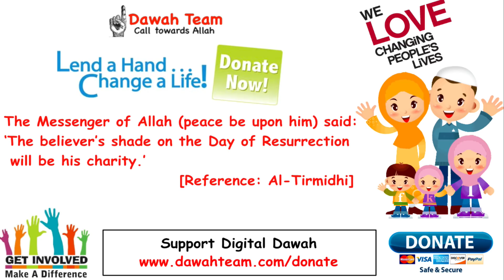🚨HOW TO TAKE YOUR LIFE TO THE NEXT LEVEL?🤔